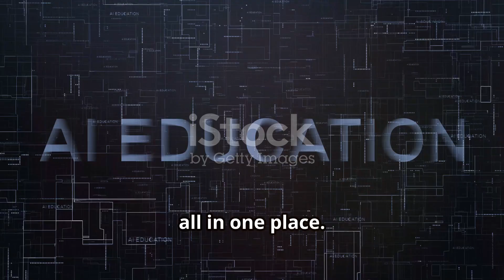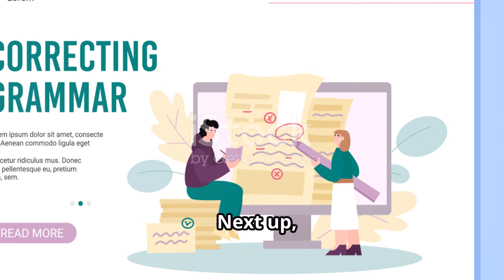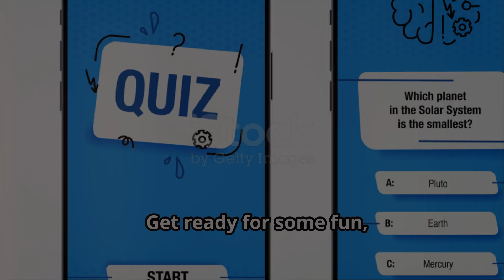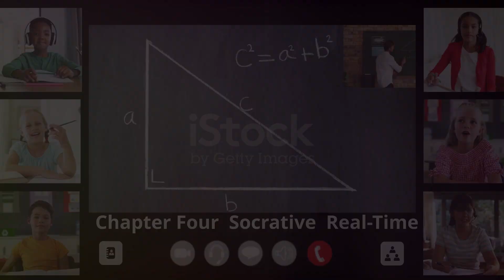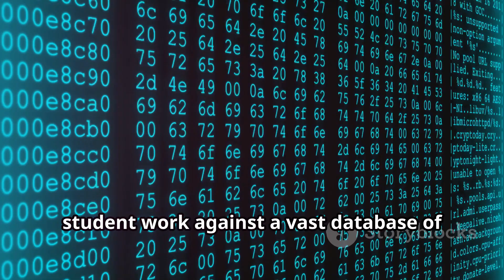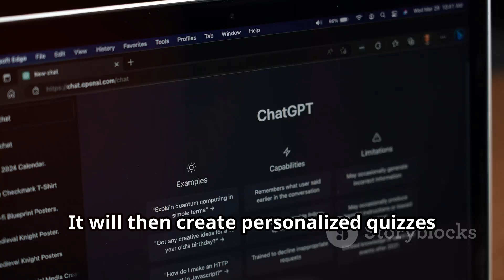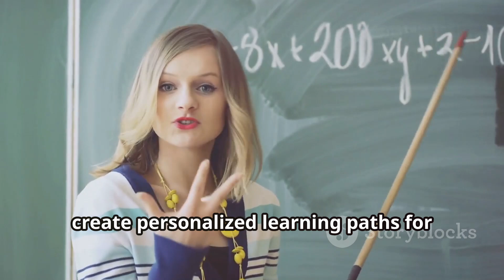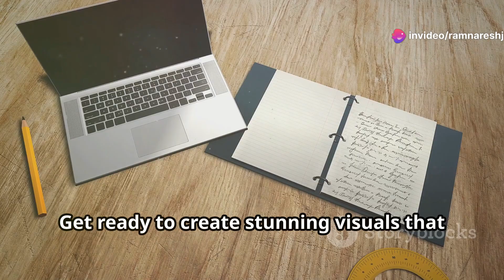👨🏼‍🏫🚀Top 10 AI Tools for Teachers in 2024 🧑🏽‍🏫 | ✨Essential AI Tools Teachers Should Use in 2024👨🏻‍💻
Discover the top 10 AI tools for teachers in 2024! In this video, showcases the best AI-powered tools to revolutionize your classroom. From writing assistants and study tools to engaging math apps and creative design, these tools enhance your teaching and make learning fun for students. Whether you want to personalize learning, maintain academic integrity, or make your lessons interactive, there's an AI tool for you.|new teacher tips|  teaching tips for online esl teachers| Syllable & Word Stress | Same Spelling Different Pronunciation|
 Watch now to transform your teaching with the latest in AI technology. Don’t miss out on the future of education! top 10 ai tools for teachers,ai tools for teachers 2024,ai tools for k-12 teachers 2024,best ai tools for teaching 2024,ai tools for teachers,free ai tools for teachers,top ai tools for educators,innovative ai tools for teaching,ai resources for teachers,ai for teachers,time-saving tools for teachers,ai tools for lesson planning,ai tools for students,ai tools for student engagement,ai tools for virtual classrooms,top ai tools in education

OUTLINE:

00:00:00 Intro
00:00:21 Your AI-Powered Classroom Assistant
00:01:03 Your AI-Powered Writing Assistant
00:02:02 Gamifying Learning with AI
00:03:00 Real-Time Engagement at Your Fingertips
00:03:53 Personalized Learning Journeys with AI
00:04:52 Upholding Academic Integrity with AI
00:05:43 AI-Powered Study Tools for the Win!
00:06:36 Making Math Fun and Engaging with AI
00:07:32 Unleash Creativity with AI-Powered Design
00:08:31 Immersive Learning Experiences with AI
00:09:13 The Future of Education is Here!